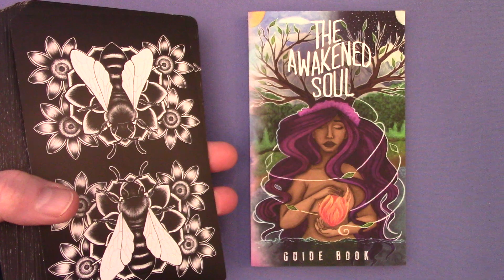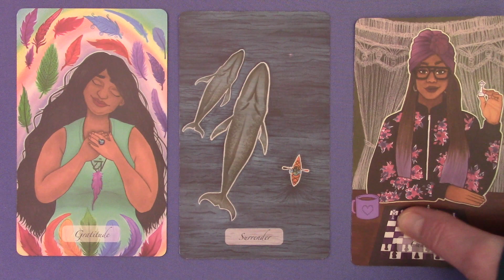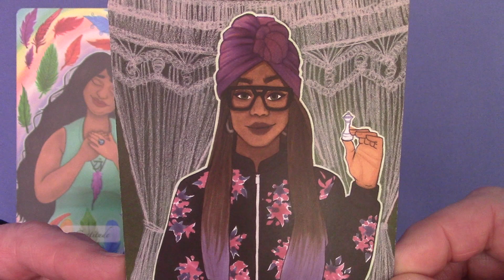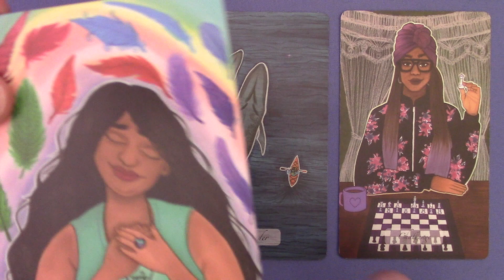Sat 12.31.22 Daily Tarot: Happy New Year's Eve! Moon in Aires Soon Into Taurus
For personal readings over the phone, Facetime, Skype or Zoom please go -- to pay for the length of time and what type of reading (astrology is offered as well) then email me at to set up our appointment.  In your email please let me know which is your preferred platform to meet on from the choices above and what time zone you're in. Also if you want an audio recording, let me know that as well and I can send it over Dropbox and just in case there's a technical issue on my end you may want to take notes.  If we are on Skype or Zoom you can record your session on th​ose ​​​platforms plus I can do a cloud recording from Zoom for you and send the link after it's emailed to me​.​ ​Many people also record their sessions on cell phones using a voice memo app while using their computers, iPads or other tablets for our session.